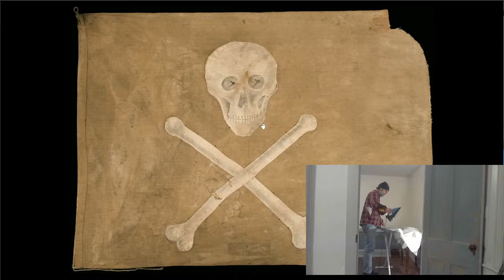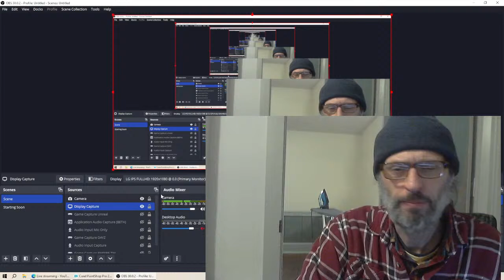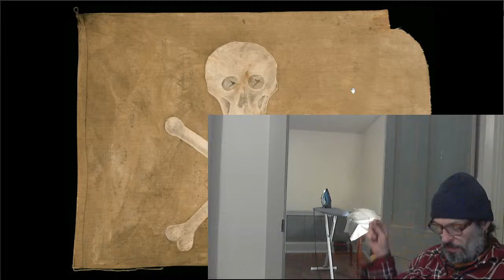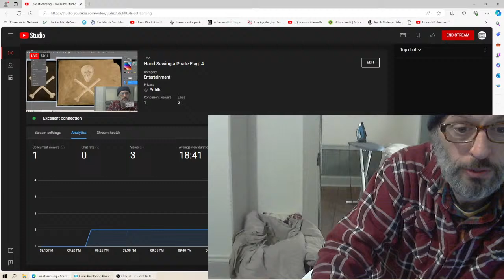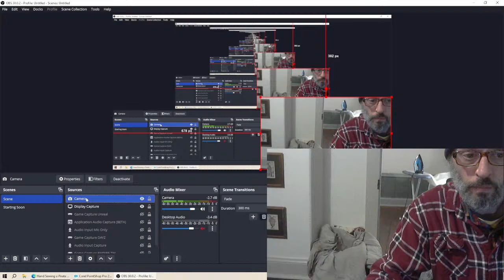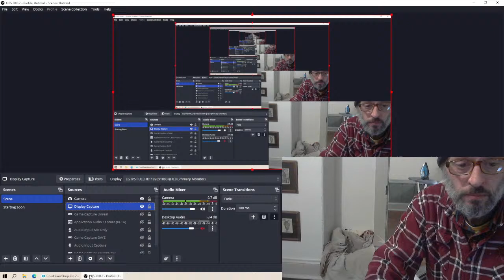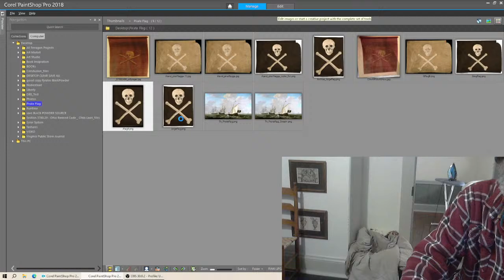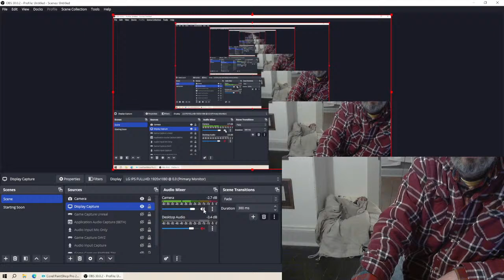Hand Sewing a Pirate Flag: 4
Live stream :  Hemming the edges and reinforcing the sides.

Designing and making a pirate flag like those used in the eighteenth century by Gentlemen of Fortune around the world.